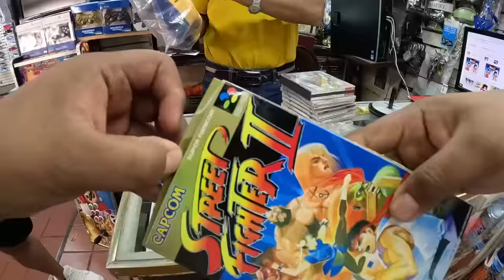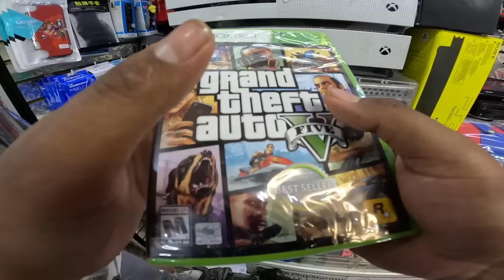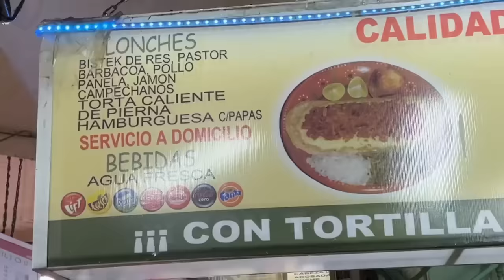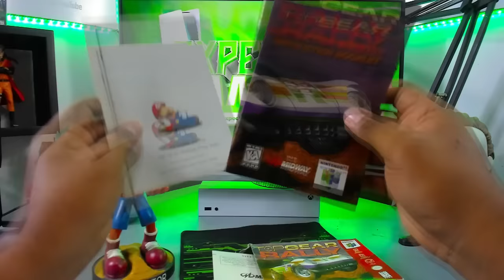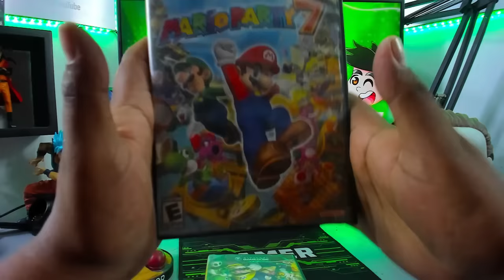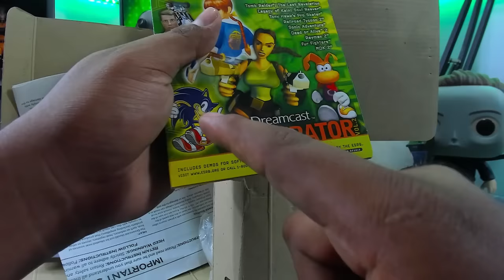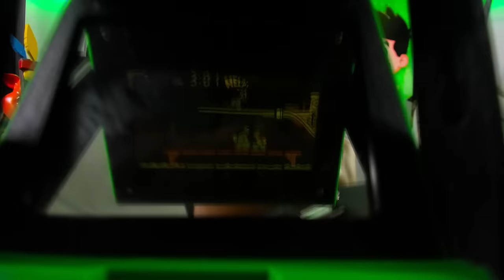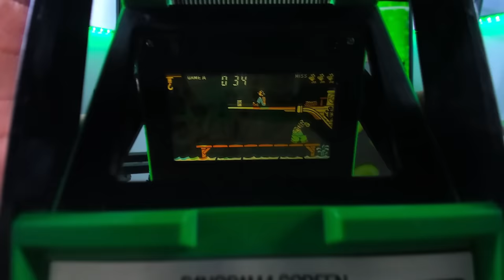Compré UNA EDICION ULTRA RARA en $25USD ¡EL MERCADO SAN JUAN DE DIOS!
Experimenta la emoción de operar en Binomo y gana hasta 1 550 MXN al día

Trading claro: sólo tienes que elegir "abajo" o "arriba.

Retirada rápida de fondos 24/7 (método de soporte).

Cuenta demo ilimitada y formación gratuita para principiantes.

Utiliza mi código promocional y duplica tu primer depósito: EXPECTOR